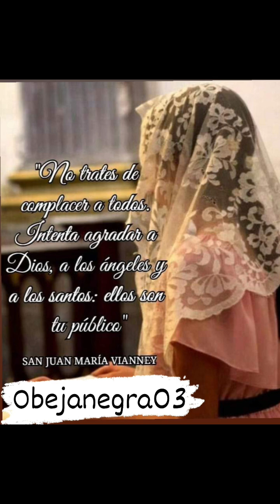rosario Latin (1)